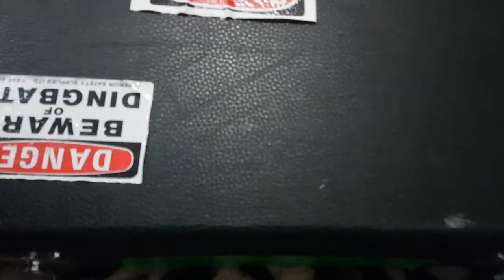FERNANDES - SHIN "KOI GUITAR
Going to the vault for this girl...  the FERNANDES KOI Guitar.

►Listen with Headphones for BEST SOUND QUALITY!!!
My Pages:
► SENNHEISER EW100 G2 Lav mic
► CUBASE 9
► TWO NOTES TORPEDO (Cab ISO box)